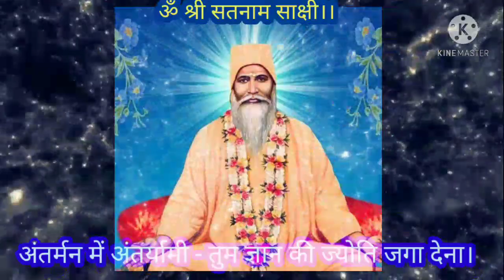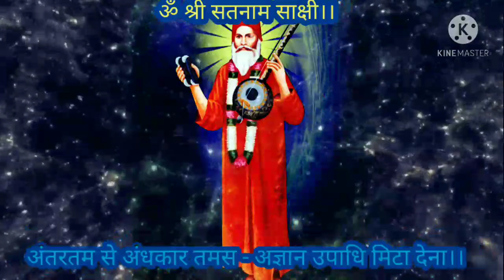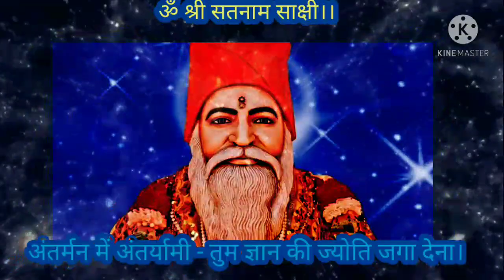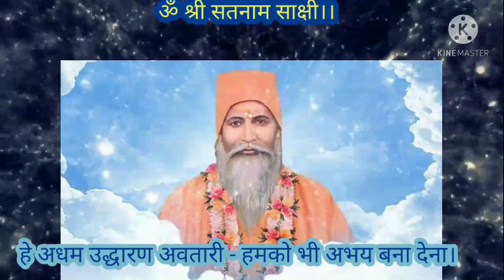Anterman Ma Anteryami Nij Gyan Ki Jyoti Jaga Dena_अन्तर्मन में अन्तर्यामी_Satnam Sakhi_Gauri Kavi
Lyrics By Satguru Swami Bhagat Prakash Ji Maharaj

Voice Gauri Kavi